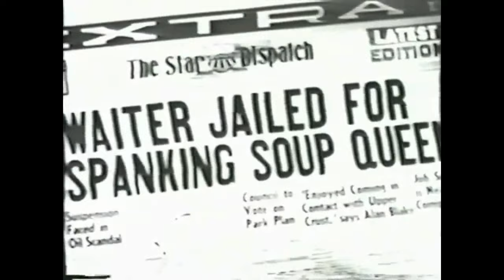Spanking in Movies 1940 - 1949